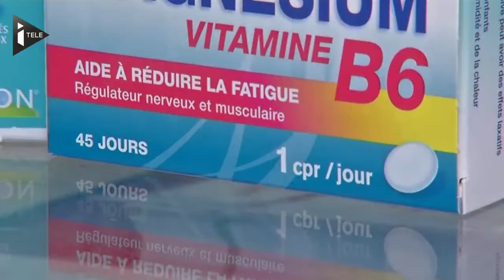Bac : réviser, mais sans stresser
Les candidats au baccalauréat abordent ce week-end la dernière ligne droite dans leurs révisions pour les premières épreuves, dès lundi. Si chacun a sa méthode pour échapper au stress, certains optent pour des méthodes naturelles.